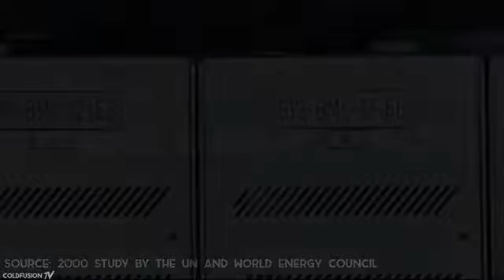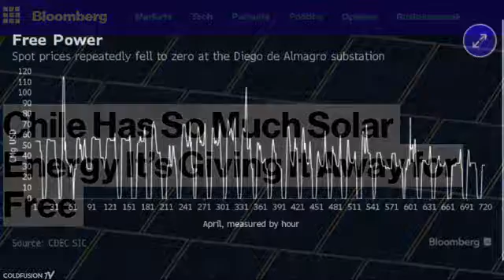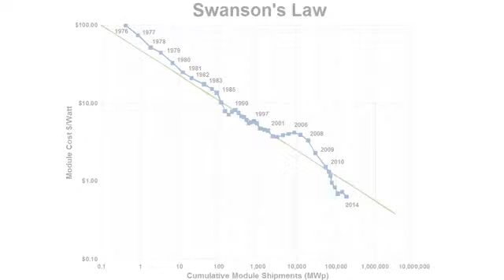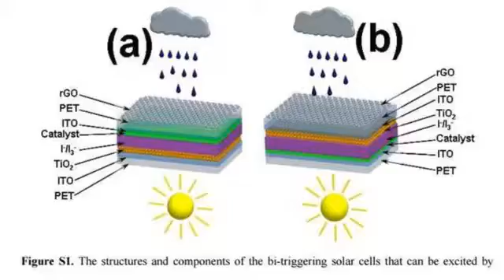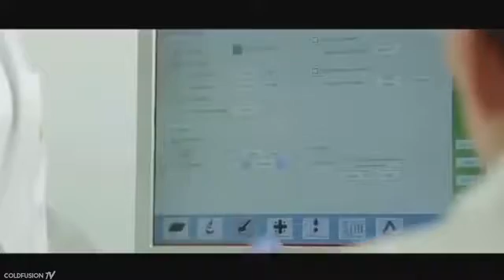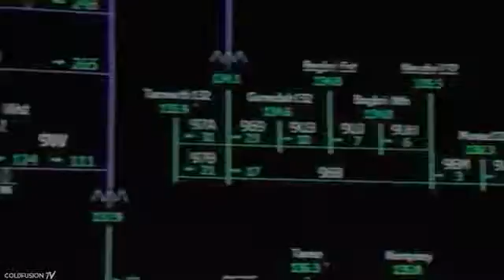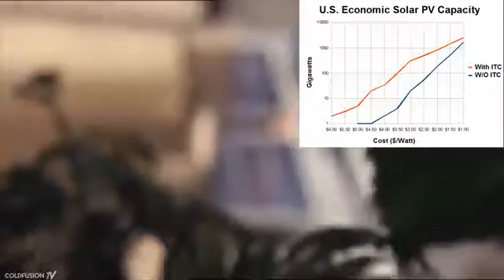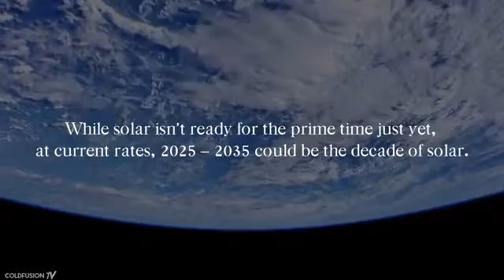The Truth About Solar